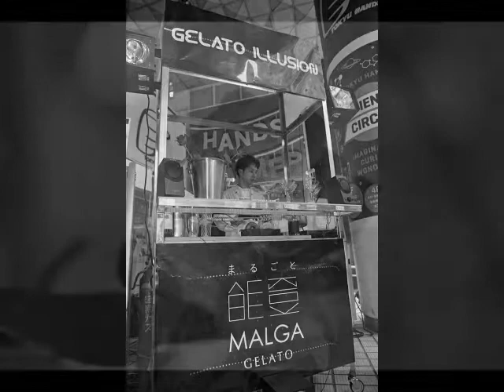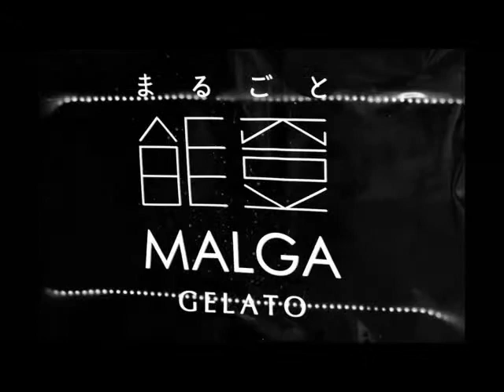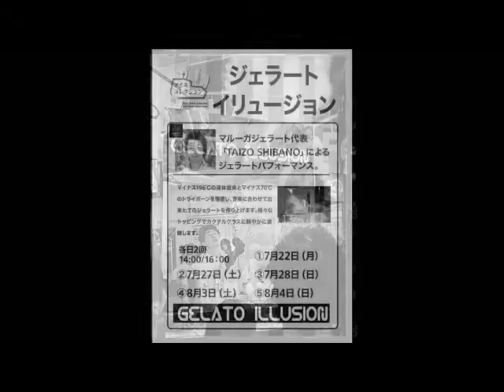GELATO ILLUSION in TOKYU HANDS IKEBUKURO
Photo by Kanshi Machida